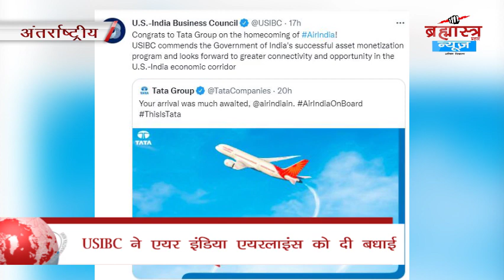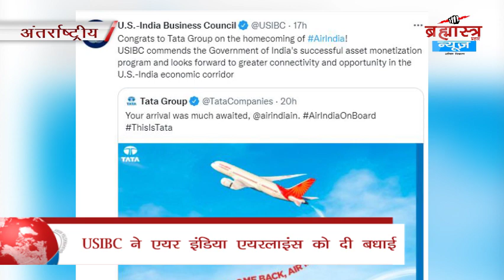छात्र संगठनों ने बिहार बंद का किया आह्वान | 'National-International' Bulletin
आज LalaLajpatRai की जयंती
ChanduWadalaPost के पास नशा तस्करों व BSf जवानों में मुठभेड़
अभिनेत्री ShwetaTiwari FIR दर्ज़
DigitalParliamentApp पर देख सकेंगे संसद की कार्यवाही
Maharashtra के 12 BJP विधायकों मिली राहत
Brazil में भी कोरोना के मामलें फिर बढ़े